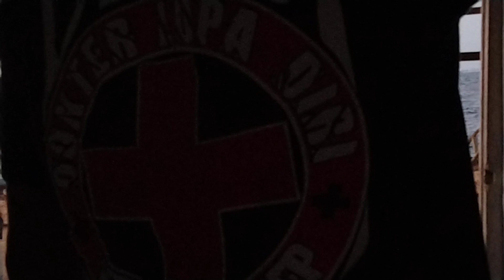nebar jaring TR4WL kapal Taiwan